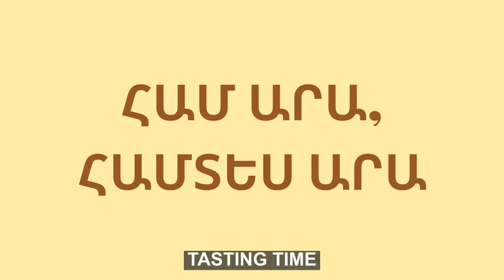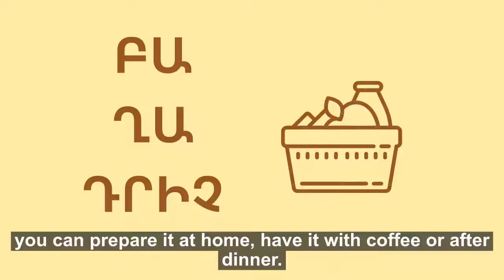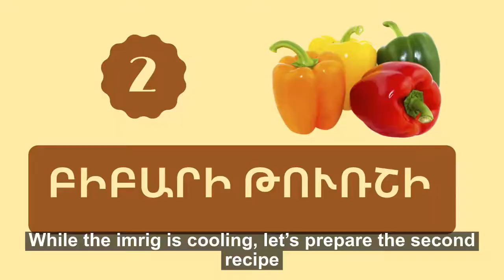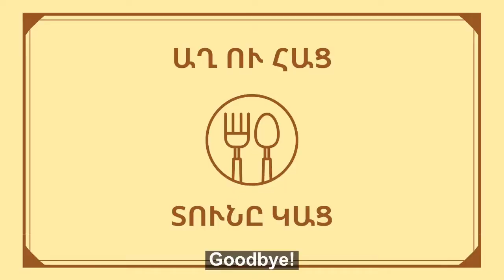Աղ ու հաց / Agh u Hats: DAY 18: Churn Churn, Butter Churn! 🎵🍮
DAY 18: Churn Churn, Butter Churn! 🎵🍮

Today we made 2 recipes, one savoury and one sweet ! 😍
We also drank Irish liquor and made a toast to all of you, from everyone confined at home to the brave souls working in hospitals, stores, THANK YOU! 🙏  And cheers to @Mutable for their new success 👌

Today’s music is “Done Yar”, an Armenian wedding folk song I sang with my band Collectif Medz Bazar, you can find it in our last album “O”
To get Collectif Medz Bazar’s music: collectifmedzbazar.bandcamp.com

Օր 18 - Հարի, հարի, խնոցի 🎵🍮

Այսօր մենք պատրաստեցինք 2 բաղադրատոմս ՝ մէկ աղի և մէկ քաղցր: 😍
Իռլանդական խմիչքով ձեր կենացը խմեցինք, նրանք որ տանն են մնում, նրանք որ հիւանդանոցներում ու խանութներում քաջօրէն աշխատում են, բոլորիդ շնորհակալութիւն:

Այսօրուայ երգը ժողովրդական հարսանեկան երգ “Դօնէ Եար”ն է, այս տարբերակը ձայնագրել եմ իմ խումբ Կոլեկտիֆ Մեծ Բազարի հետ, կարող էք այս երգը գտնել մեր վերջին ձայնաերիզի մէջ:
Կոլեկտիֆ Մեծ Բազարի երաժշտութիւնը գտնելու համար`  collectifmedzbazar.bandcamp.com

Շնորհակալութիւն դիտելու համար 💕